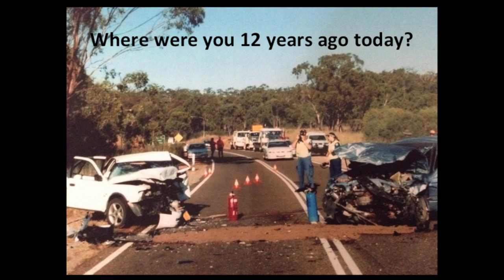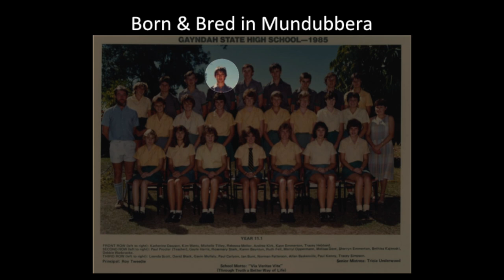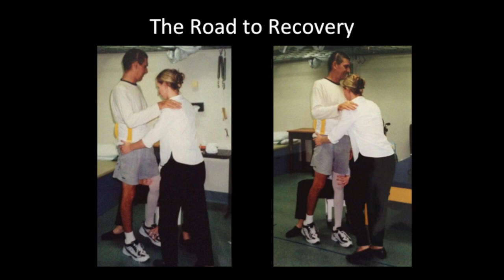I disobeyed doctor's orders and lived! Paul Carlyon at TEDxMundubbera March 2014